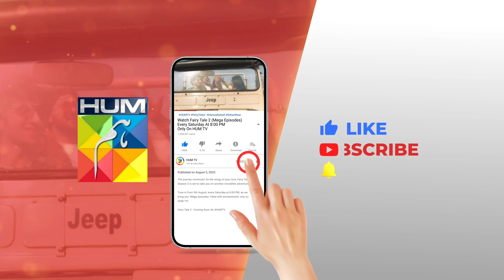Recap - Khel - Episode 24 [ Alizeh Shah & Shehroz Sabzwari ] 11th August 2023 - HUM TV